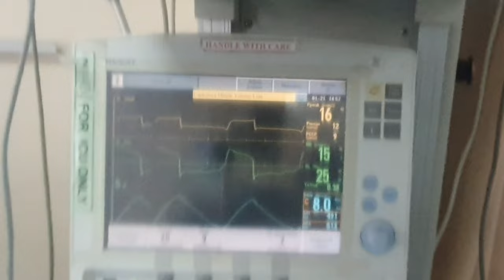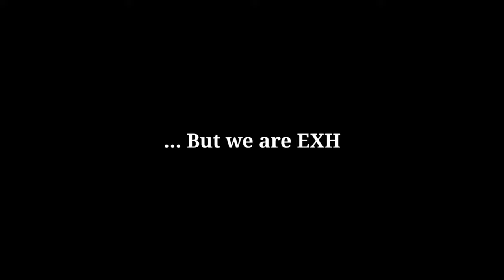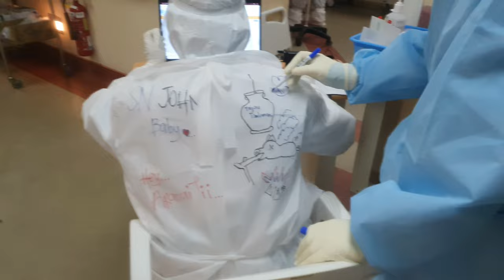Critical care in Covid 19 ICU | Pandemic crisis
This video displays some views and insights of the frontliners managing critical covid 19 cases in ICU.
At the same time, to pay tribute to all the frontliners who fighting against the invisible yet invincible virus at the risk of their health and life.

pandemic thoughts.